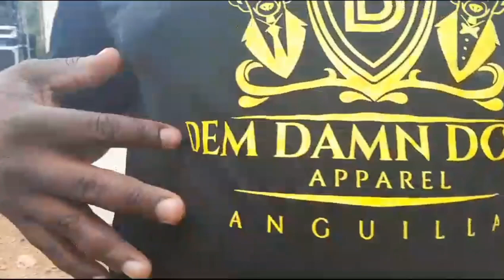guess what !!!!we got to have a chat with @iammarwa. ❤️❤️❤️. chef_nancito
@iammarwa it was such an amazing time having a content with you 🙏🙏 am very humbled and thanks for inspiring everyone around you. May you be blessed always 🙏